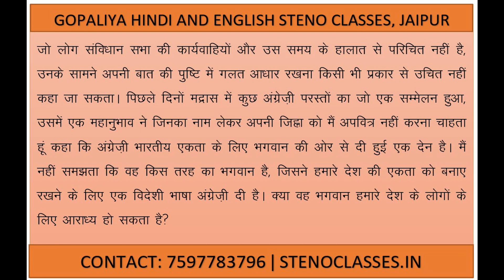Hindi Steno Dictation Exercise 18 | 100 WPM | व‍िश‍िष्‍ट गत‍िलेखन न‍िर्देश‍िका | GD BISHT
Gopaliya Hindi and English Steno Classes
Pratap Nagar, Jaipur